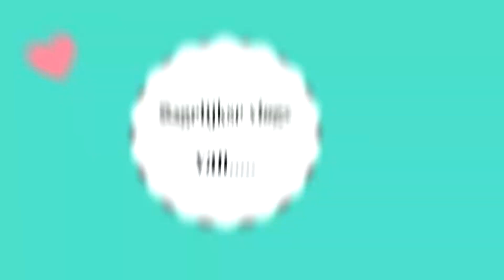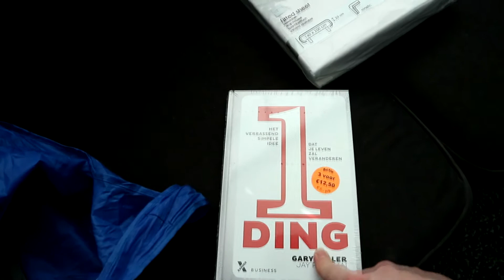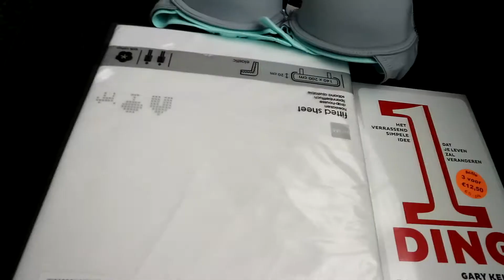Nieuwe patta's voor Michella! VLOG #298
Het is vrijdag 14 april 2017.
Ik ben mega druk en ga winkelen met Daniëlla. Kopen wat spullen bij de HEMA en bij de boekenwinkel het boek One Thing/1 ding! En zie ik voor Michella schoenen, terwijl ik voor mijzelf ging. Ik laat zien wat ik heb gekocht en gaat Michella haar nieuwe aanwinsten passen, maar.